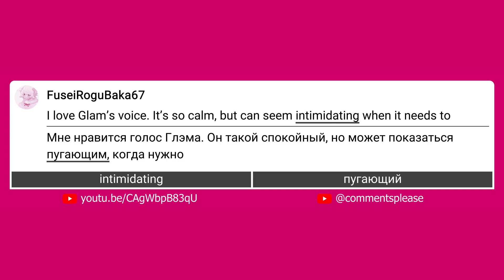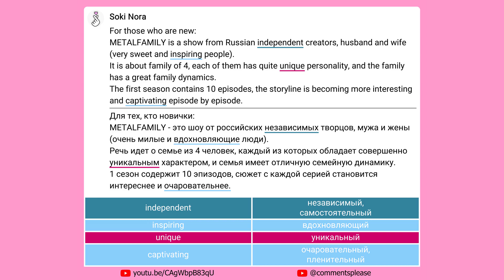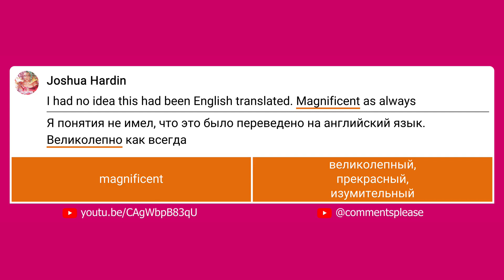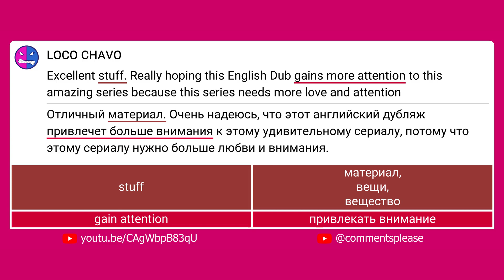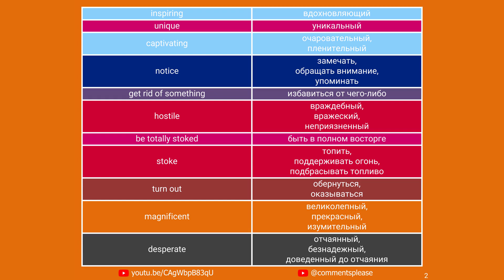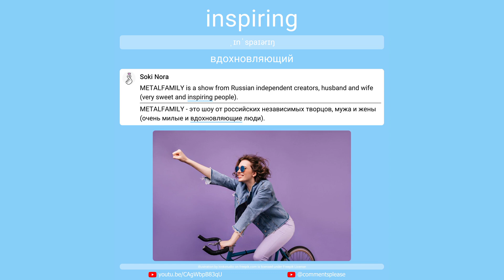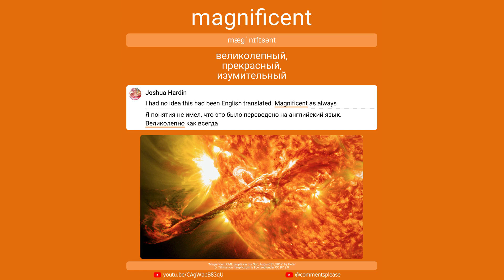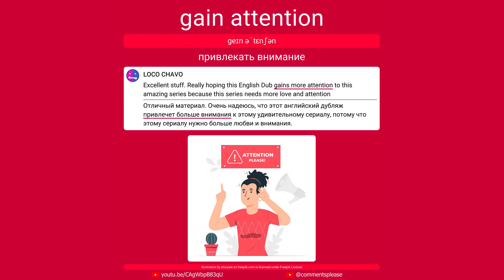Full horizontal video for (EN-RU) Metal Family season 1 episode 1 by "Metal Family English" - Part 3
Watch the original video "Metal Family season 1 episode 1 by "Metal Family English" - Part 3" by the "Metal Family English" channel on Youtube and read more comments.

The used materials and their attribution details:
thumbnail picture for the video "Metal Family season 1 episode 1 by "Metal Family English" - Part 3" by "Metal Family English" channel on Youtube as reference